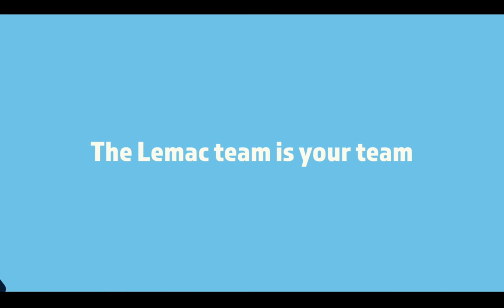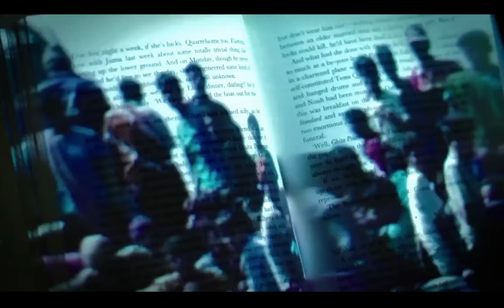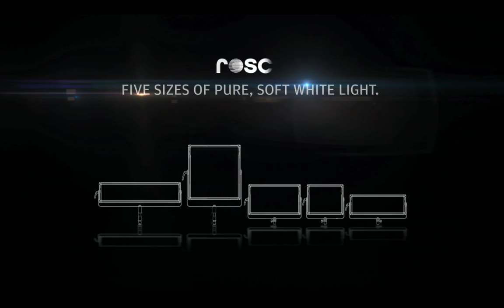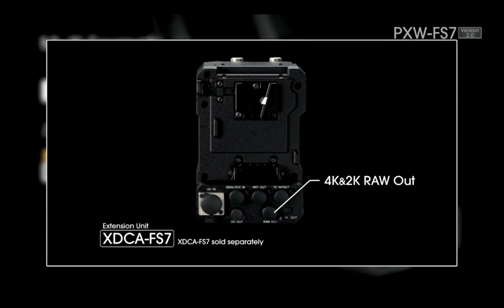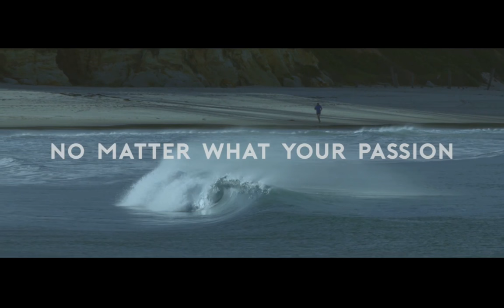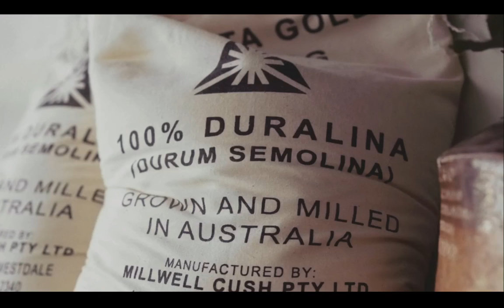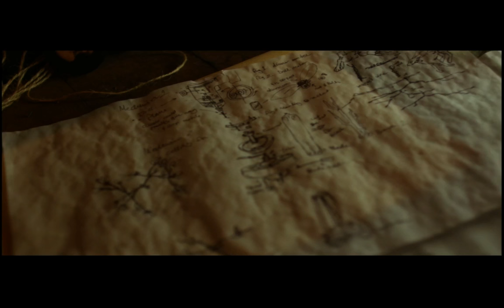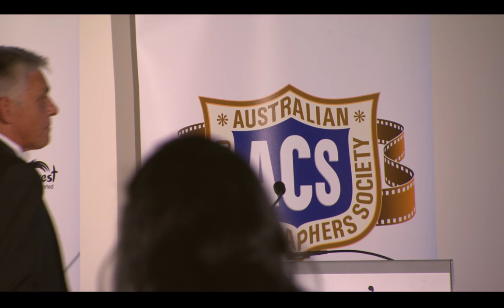Australian Cinematographers Society WA Branch Live Stream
Stream of the 36th Annual Australian Cinematographers Society Awards for Western Australia and South Australia